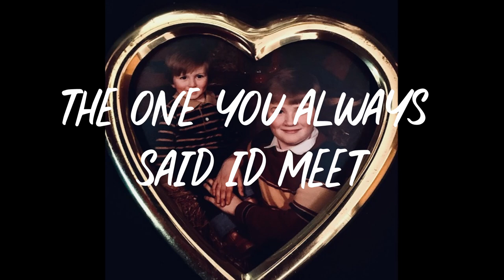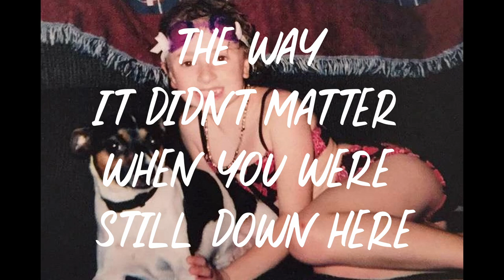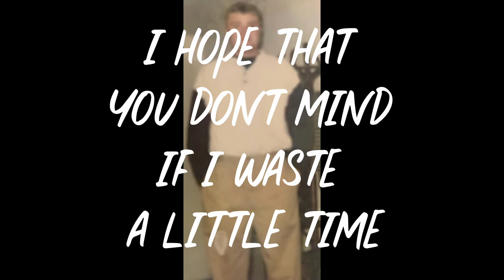Brad Adkins - Brothers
Wrote by: Brad Adkins & Jim Femino